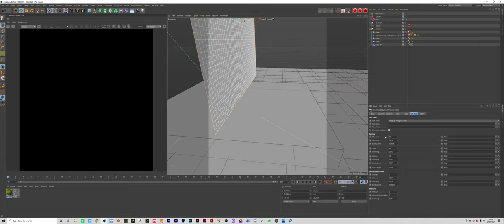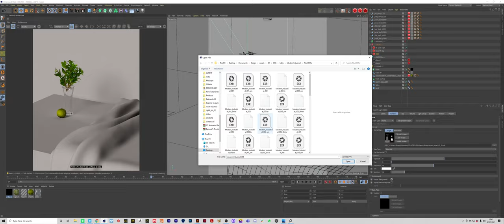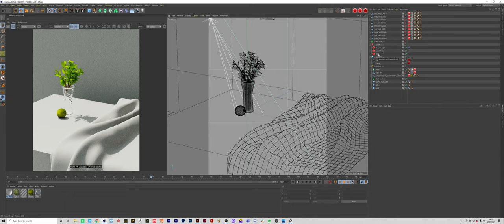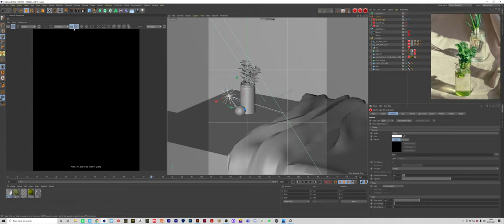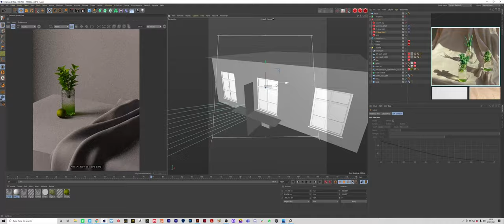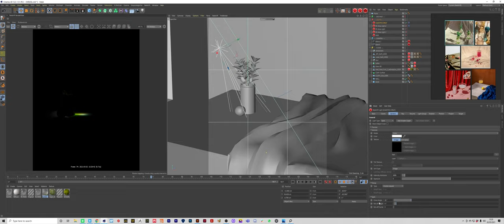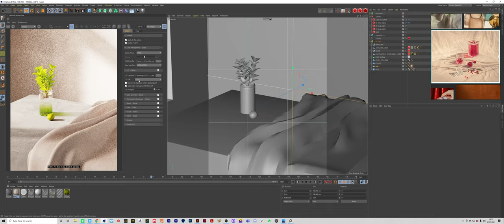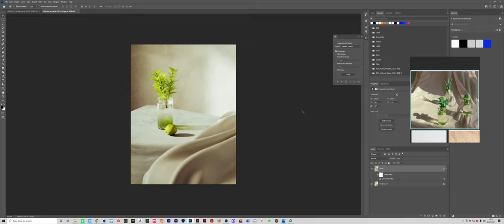'Still Life' Breakdown - Cinema 4D / Redshift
In todays video, I run through how I made this 'Still Life' piece using Cinema 4D and Redshift. I talk about how I set-up my scene, lighting, and texturing to name a few!

My Links!